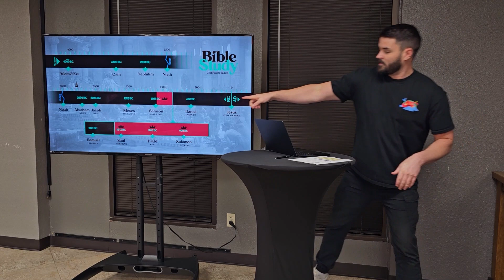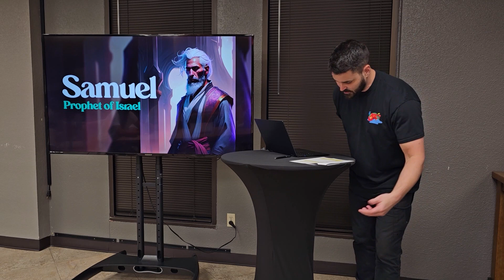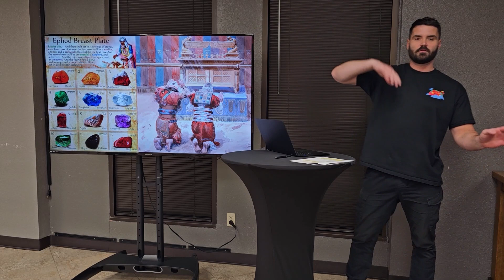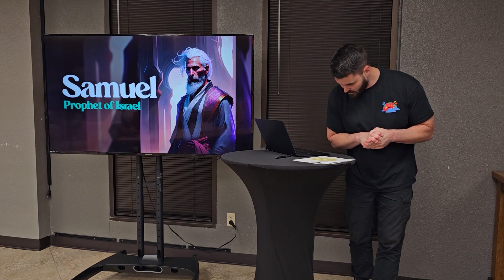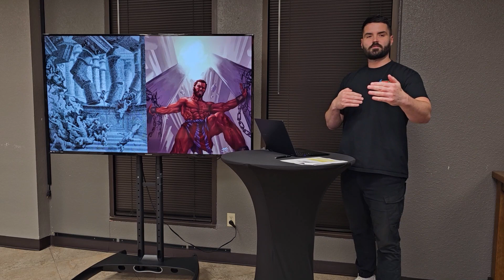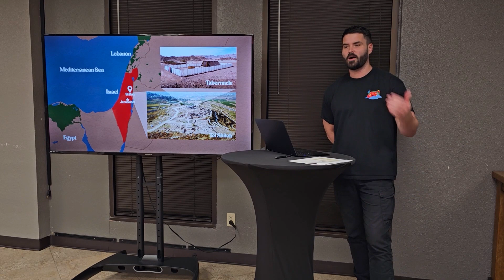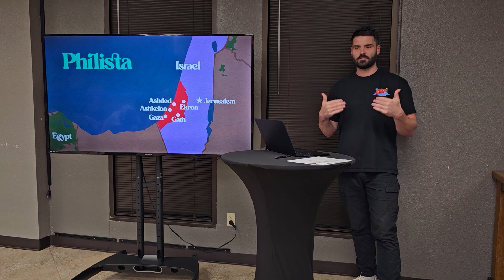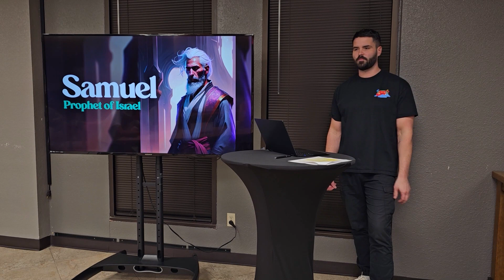Samuel - Bible Study with Pastor James Pitkin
Bible Character study on Samuel from the Book of Samuel I, Prophet of Israel, Anointed Saul and David as Kings of Israel.